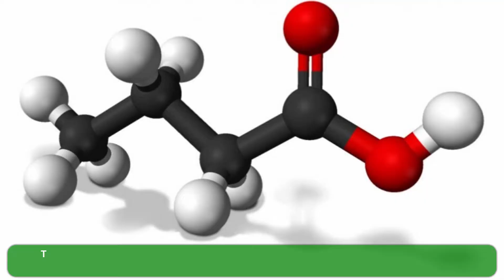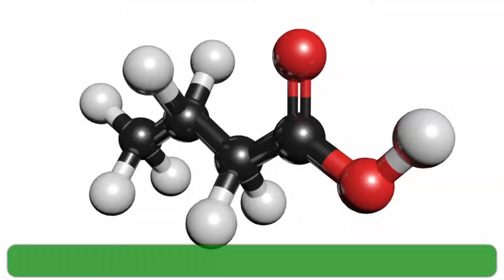Determining the Effect of Seasonal Variations on Fatty Acids Nutritional Profiles of Cow’s Milk Fat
Determining the Effect of Seasonal Variations on Fatty Acids Nutritional Profiles of Cow’s Milk Fat from Asturias. Spain